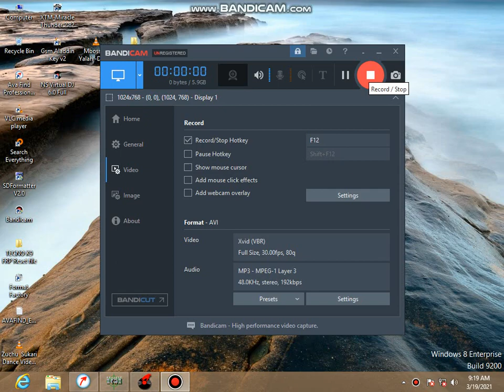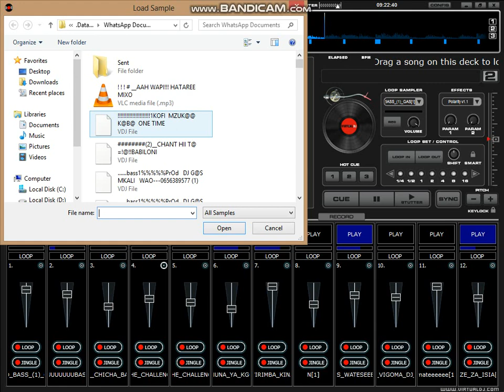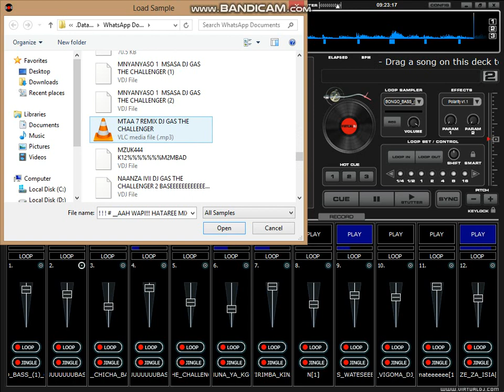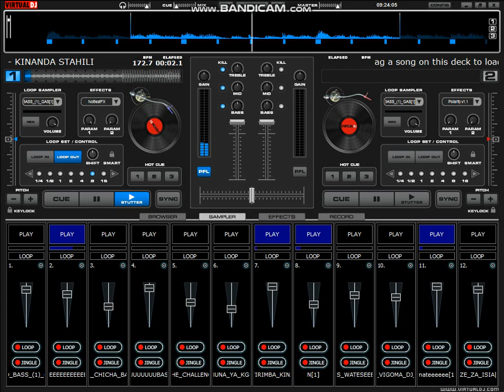HUZUNI SAMPLE ZA SINGELI